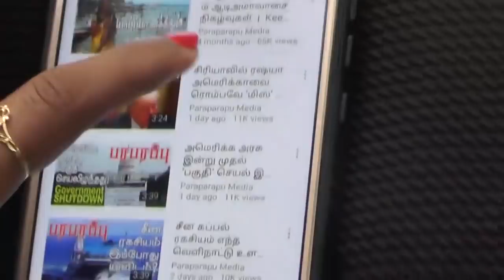துருக்கி ஜனாதிபதியின் தலிபான் கணக்கு! Erdogan's Taliban calculation | பரபரப்பு உலக செய்திகள்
Turkey has confirmed that it will continue to stay in Afghanistan after US and NATO forces leave the country. The Taliban have stated their position on the issue. The position of the Taliban is unambiguous. Their position is that there will be no place for foreign forces on Afghan soil after September 11. They have said that no matter what Turkey says, their position has not changed.